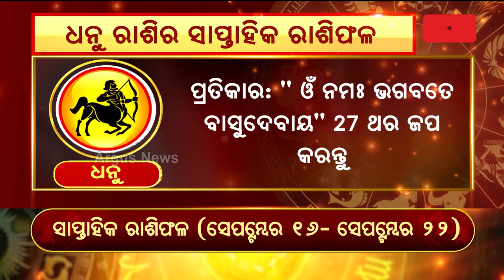Bhagya Bhabisyat || ଧନୁ ରାଶିର ସାପ୍ତାହିକ ରାଶିଫଳ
Bhagya Bhabisyat || ଧନୁ ରାଶିର ସାପ୍ତାହିକ ରାଶିଫଳ  (ସେପ୍ଟମ୍ଵର ୧୬ରୁ ସେପ୍ଟମ୍ଵର ୨୨)